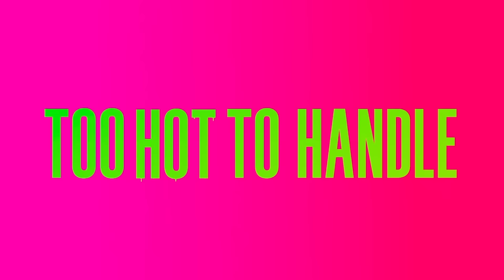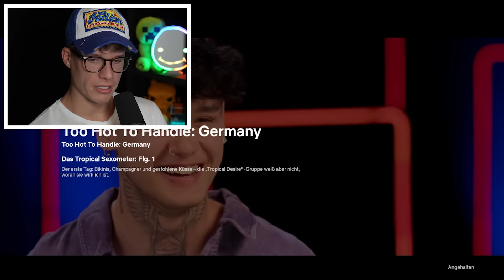Das DEUTSCHE „Too Hot to Handle“ 😱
Wenn DU das hier liest, dann schreib mal "KEVIN" in die Kommentare, um alle anderen zu verwirren HAHAHAHA lol